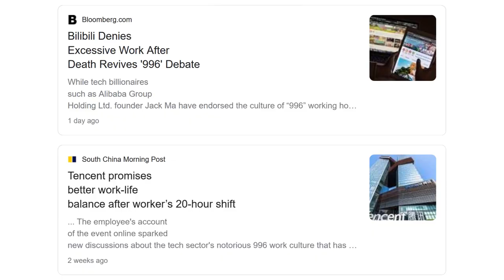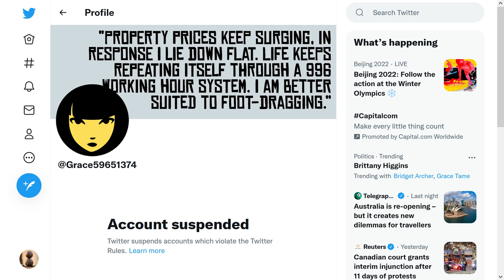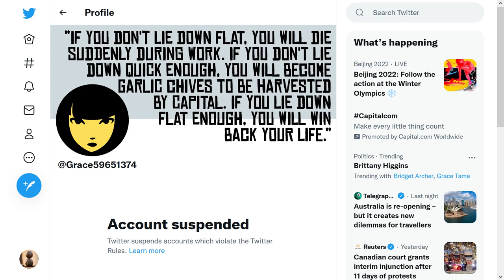“Lying Flat” in China (Young People Sick of the Rat Race and Overwork)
There’s a growing movement in China, which only emerged in April 2021, where some young people are choosing to opt out of the 996 working hour system. That’s where in some companies, employees are expected to work from 9:00am to 9:00pm, 6 days a week. More and more people are seeing this system as an endless, self-defeating, and pointless pursuit.

Rich Dad Poor Dad – What the Rich Teach Their Kids About Money

It’s an exhausting, repetitive lifestyle that leaves no time for relaxation or enjoyment. There’s always news of young workers dying from suspected overwork. Of course, the companies deny it. It’s no wonder young people are opting out and joining the so-called “Lying Flat” movement, or “Tǎng píng”. It’s almost a social protest, a rejection of societal pressures to overwork.

Here are some garlic chives that I grow in my garden. Chinese netizens often liken themselves to “garlic chives”, that is, people whose working existence has helped fuel China's economic revolution, whilst predatory rent-seekers with connections to the political elite “harvest” the fruits of their labour. They’re a growing silent majority disillusioned by the officially endorsed “Chinese Dream” that encourages a life of hard work and sacrifice with no actual life satisfaction to show for it. It has spawned the catchphrase, “A chive lying flat is difficult to reap”, hence the “lying flat” movement.

In a now suspended Twitter account, a young Chinese woman can be seen in a TikTok video saying, “Property prices keep surging, in response I lie down flat. Life keeps repeating itself through a 996 working hour system. I am better suited to foot-dragging”. A man replies, “Lying flat is a dead end”. The woman again replies, “If you don't lie down flat, you will die suddenly during work. If you don't lie down quick enough, you will become garlic chives to be harvested by Capital. If you lie down flat enough, you will win back your life”. Account suspended.

Of course, the powers that be don’t like the idea of a generation or workers lying down flat. The government wants a young generation of patriotic and productive workers. President Xi Jinping said in a widely circulated video clip, “For the majority, there’s no differentiation of lowliness or nobleness of one’s job. As long as you’re needed by society, as long as you’re respected and earn a decent pay, that is a good job”. The Communist Party has stated that, “Tang ping is a threat to stability”.

What do you think? Is lying flat a bad thing? Should young Chinese workers just accept that they have to work hard at the expense of their physical and mental health? Are other countries following suit and opting out of the rat race?